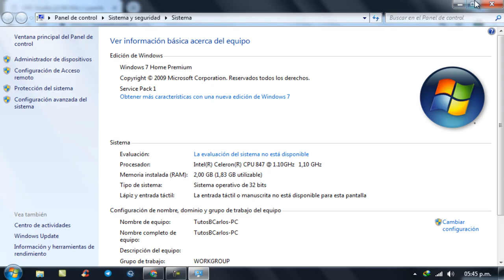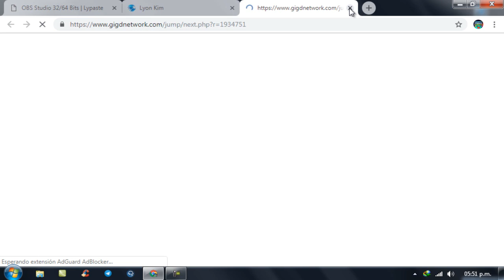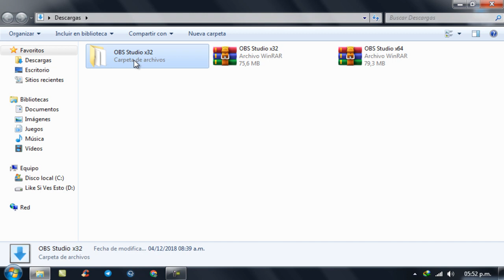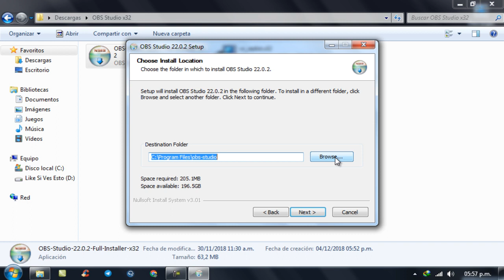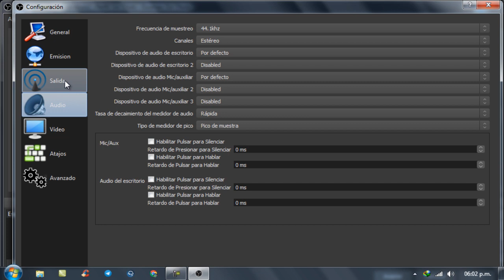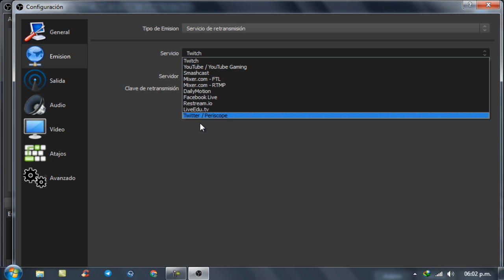Como Descargar e Instalar OBS Studio Full Español 2020 【32 y 64 Bits】[ Windows 7/8/8.1/10 ]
Video Tutorial de Como Descargar Obs Studio Full Español 2019 Para Windows 10 e Inferiores En Su Ultima Version Totalmente en Español y Gratis.
Tutorial para obtener una Instalacion Limpia y Libre de Virus.

►No Tienes Winrar? Ve Este Video

[IGNORAR ESTO]
descargar obs studio para windows 10
descargar obs studio para windows 10 mega
descargar obs studio para windows 10 64 bits full
como descargar OBS STUDIO 19.0.3 // GRATIS 100% EFECTIVO 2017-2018// EL MEJOR PROGRAMA PARA GRABAR

Como Descargar E Instalar OBS Studio Full y En Español 2018 | Setroc
Cómo GRABAR LA PANTALLA DE TU PC 2018 | Sin Lag, FULL HD, GRATIS | OBS Studio Tutorial en Español
How To Download And Install OBS Studio For Windows (2018)
😎 ¡CÓMO DESCARGAR OBS STUDIO 2018! e INSTALAR 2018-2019 / TUTORIAL EN ESPAÑOL.
Descargar e Instalar OBS Estudio 2018 Ultima Versión En Español Para Windows, Mac , Linux
download obs studio
grabar pantalla pc